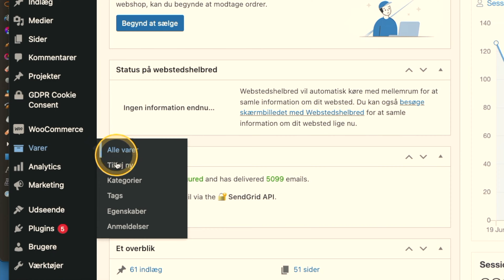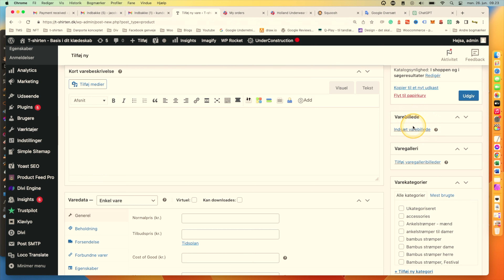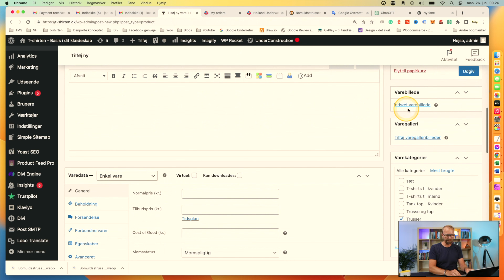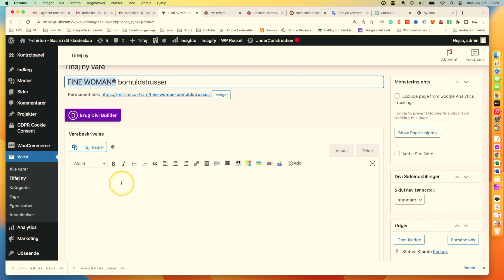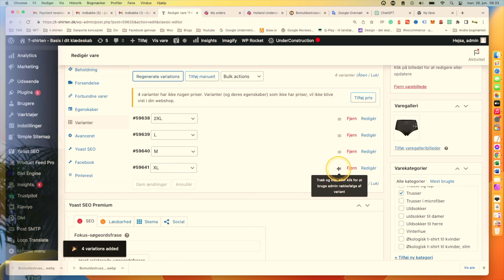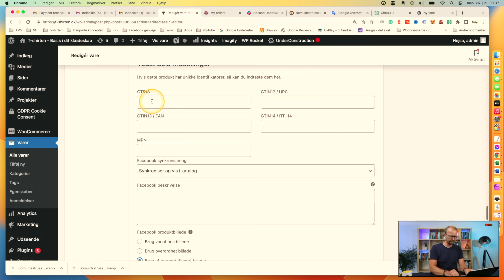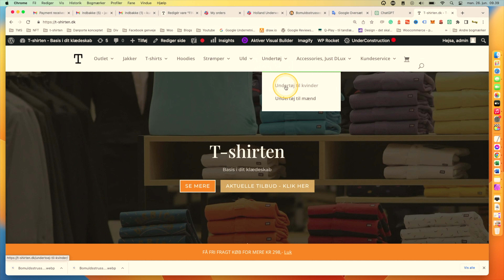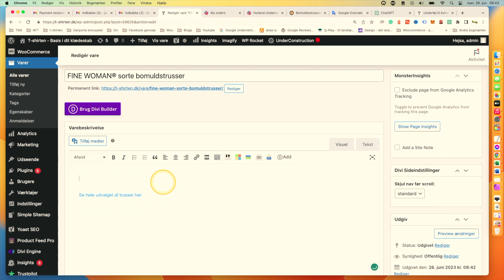Oprettet produkter i woocommerce - SEO, ChatGTP - Den komplette guide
Oprette produkter i woocommerce er ikke så svært. Her er en vejlending, step by step der viser dig hvordan du kan oprettet produkterne i din woocommerce webshop.

Jeg viser dig hvordan du kan oprettet almindelige produkter og produkter med fx forskellig farve eller størrelser, sådan at fx kan få vist forskellige billeder alt efter hvad det er dine kunder i din webshop vælger på shoppen.

Woocommerce er et godt plugin til wordpress, der gør det muligt at lave en rigtig godt funktionel webshop.